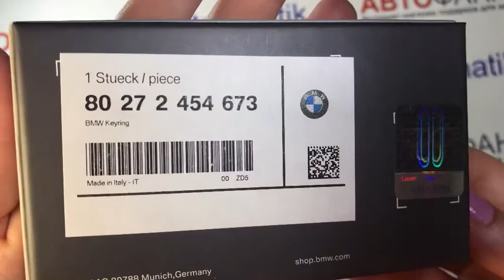Кожаный брелок BMW , 80272454673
Брелок BMW, выполненный из тонкой кожи, украсит любую связку ключей. Тисненный логотип BMW, посеребренное кольцо для ключей. Диаметр кожаной части брелока: 4 см. Сделано в Италии. Цвет: черный.

Артикул: 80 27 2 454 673